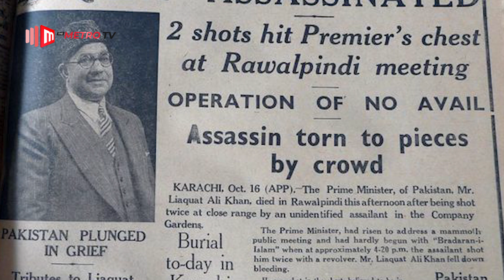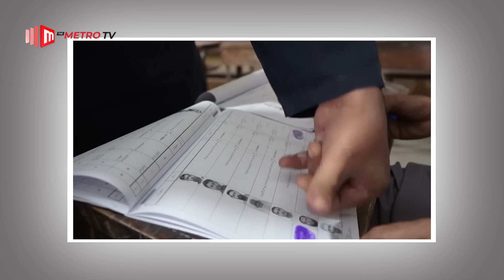কেন পাকিস্তানের প্রধানমন্ত্রীদের নিজেদের মেয়াদ পূরণ করতে পারেন না | Pakistan Govt | The Metro TV